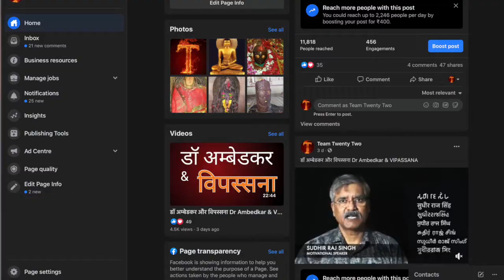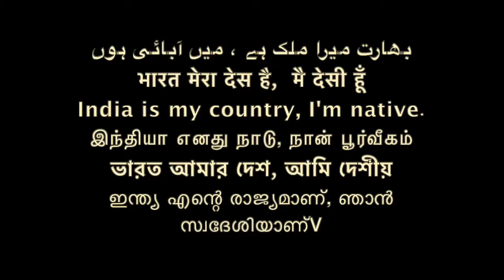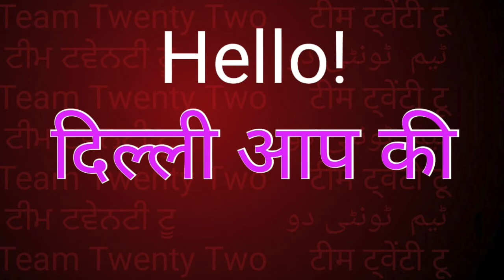हैलो sir, दिल्ली आपकी../Sudhir Raj Singh/Team Twenty Two